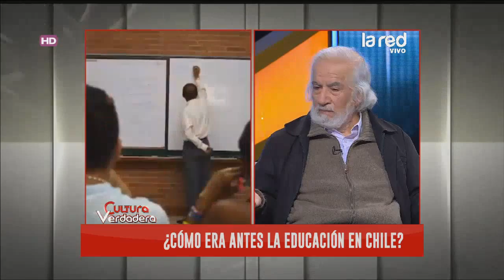¿El país ha planificado bien su educación?